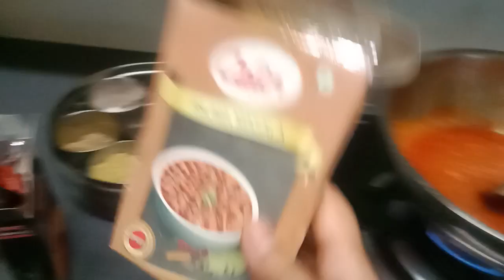rajma# aur bhindi ka Baji 😋cooking vlogs#@bobitamarak0342